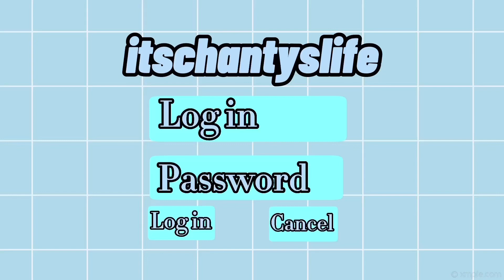Pack With Me For Punta Cana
OPEN for chocolate chip cookies 🍪

Hope you guys like this video and if you want more videos like this please subscribe and comment down below anything you want, it could be video ideas it could be how your day went literally ANYTHING you want.

If you guys wanna send me mail (which u dont have to)

Here is my address:

Please write that exactly how you see it

Hugs & Kisses,
Chanty